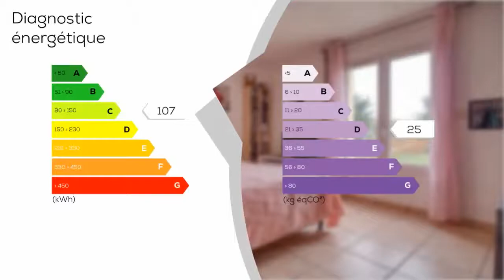A vendre - Immeuble - Andancette (26140) - 400m²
L'immeuble est situé au Creux de la Thine à Andancette au Nord de la Drôme à 10 min de l'Autoroute A7 sortie Chanas/Annonay, à 8 minutes de Saint-Rambert-d'Albon et de Saint-Vallier, à 45mns de Valence et de Lyon. Construit en 2004, cet immeuble de 400 m² est situé sur un terrain de 1 595 m², et se compose de 4 appartements (T4), et de 8 garages dont 2 par appartements. Il se trouve à proximité de tous les commerces, des écoles et des arrêts de bus desservant les collèges.   Au-rez-de-chaussée (2 appartements) : Entrée sur séjour-cuisine, 3 chambres, une salle de bain, un cellier et un couloir. À noter, un petit plus : Les extérieurs font le tour du bâtiment. Au premier étage (2 appartements) : Entrée sur séjour-cuisine, 3 chambres, une salle de bain, un cellier et un couloir. Vous bénéficierez d'une terrasse. L'isolation et les huisseries sont en aluminium - double vitrage, volets roulants électriques. Le chauffage est au sol et individuel au gaz de ville. L'intérieur et les extérieurs de l'immeuble sont en très bon état. Un immeuble rare sur le secteur, idéal pour un investisseur. La valeur locative s'élève à 2700/mois et la taxe foncière est de 3267/an. A visiter directement entre particuliers, sans frais d'agence !Mandat N° 517.

Prix : 523 000 €
DPE : C
GES : D